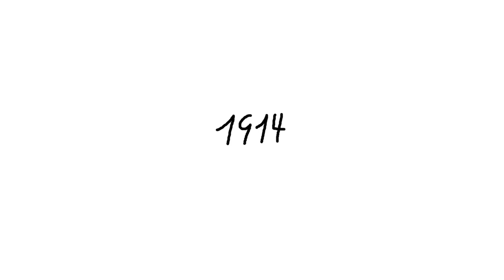VAMOS A PLANTAR POLLO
FUENTE: LA CRISIS DE VENEZUELA DE HAROO